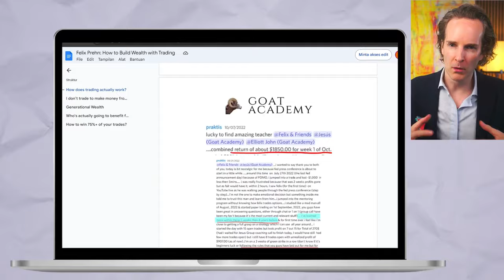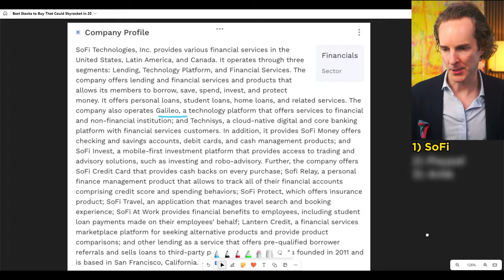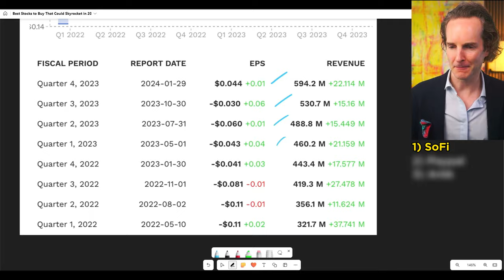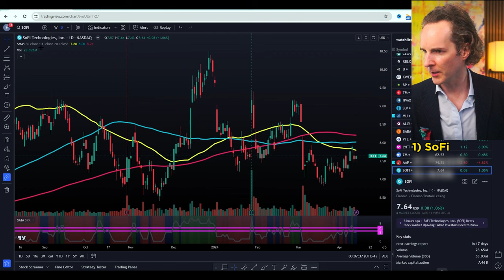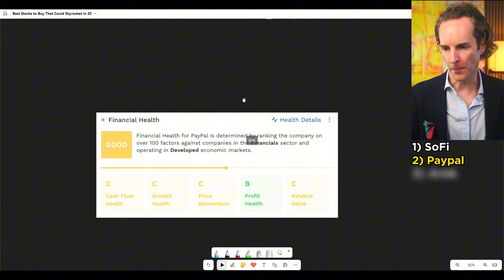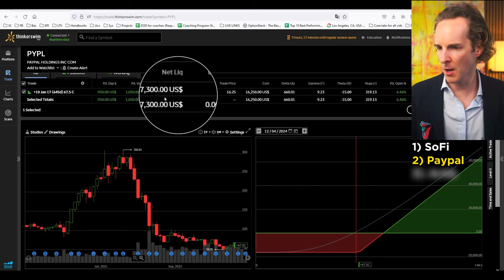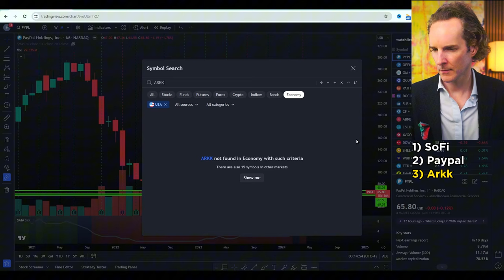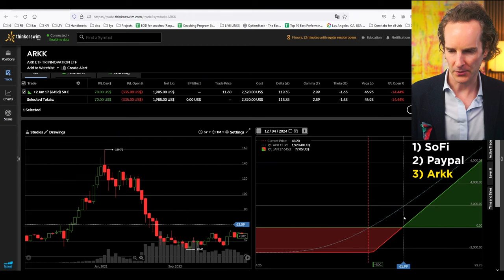Best Stocks to Buy That Could Skyrocket in 2024 🚀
Timestamps:
00:00 Intro
01:46 SoFi
09:00 PayPal
13:59 Arkk